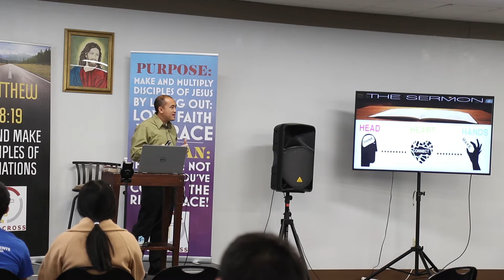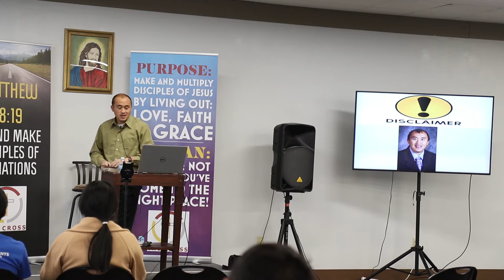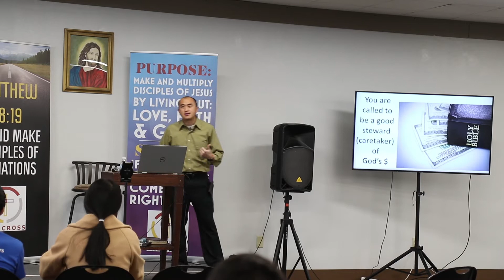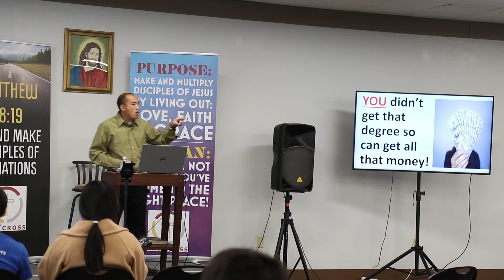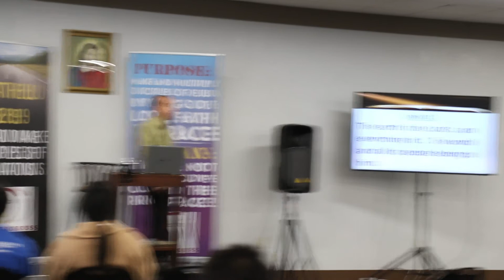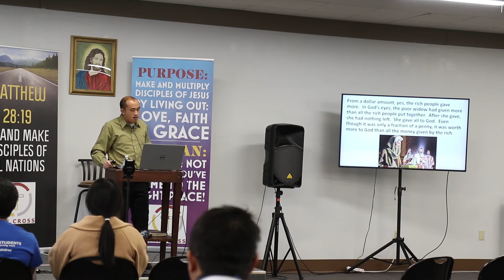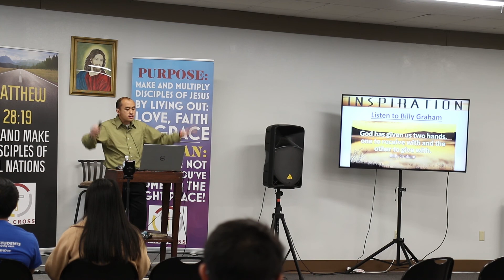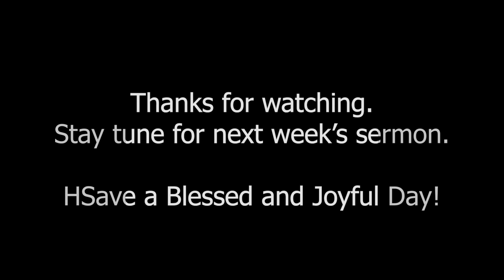Always be Generous